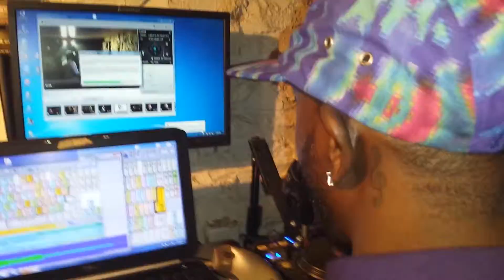YOUNG VOICE INTERVIEW WITH TRIPLEVIBES RADIO (Free-Style)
The last interview with Young Voice before he hits the road for Carnival 2016. Young Voice sits down with Dj Shorne Sinatra & Dj Sha Black of Triplevibes Radio to discuss his career and upcoming projects. The Soca Switch has begun and the Countdown to TNT carnival has just begun…INSIDEDEBASHMENT Trinidadcarnival2016

Don't forget to download our FREE APP in your local market. Listen to us on Tune In Radio. Also available on Winamp - Press Shoutcast and search for Triplevibes.com. Always listen live

DjShaBlack @Instagram
ShorneSinatra @Instagram